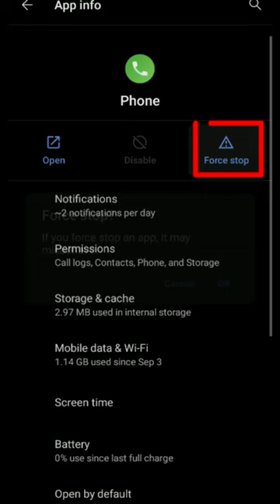Turn Off Smart Dial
In this video i explained how you can easily turn off a Problem or error occurred with your Android device. many of you are facing the same issue with your Android phone that sometimes by mistake or automatically your Android device get enabled with the option name Smart Dial. Due to this you are not able to make a phone calls or other things. to get out of this error watch video